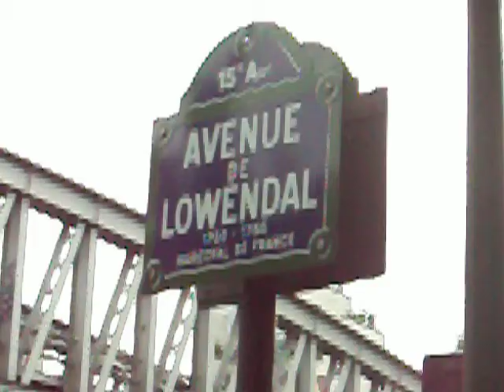Avenue de Lowendal.